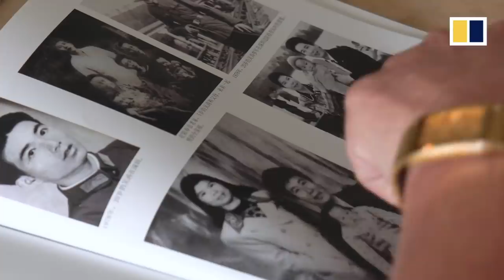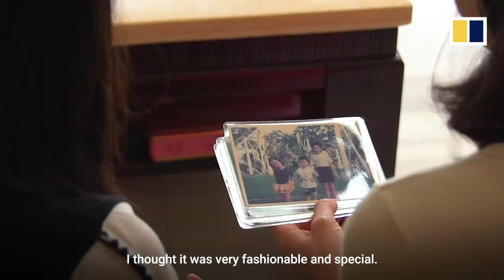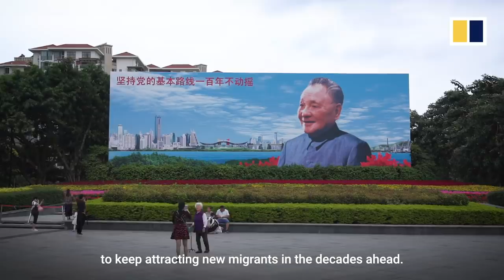From backwater to big city: Shenzhen's transformation through reform and opening up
Shenzhen, the once rural village close to Hong Kong, has benefited from China’s economic reform and opening up policy. It has transformed into one of the country's largest and most modern cities in just 40 years.

Three locals from different generations - Wu Tao, Zhang Donghong and Zhong Yian - talk about growing up in the southern Chinese city.